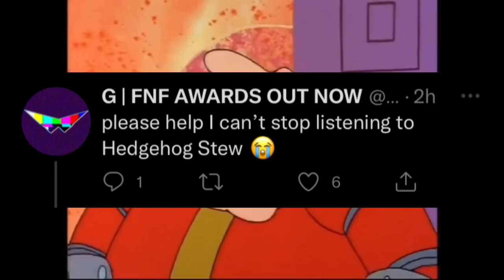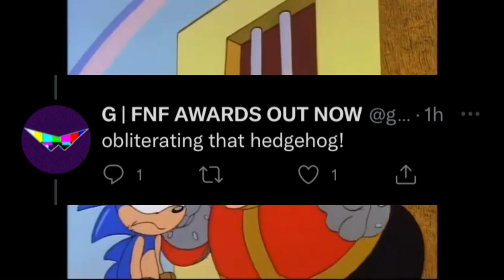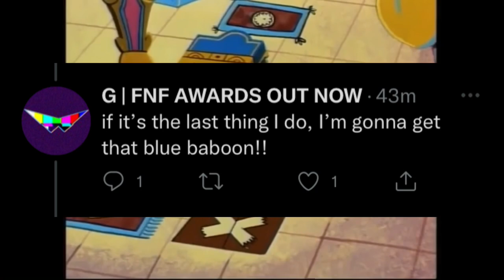Hedgehog Stew but it’s a Twitter thread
Sooo…it’s been 3 weeks